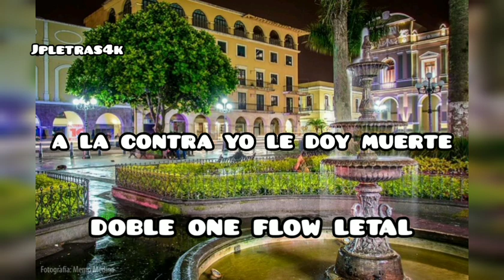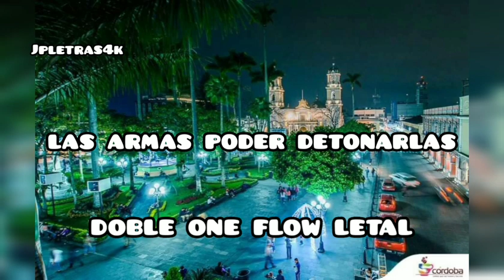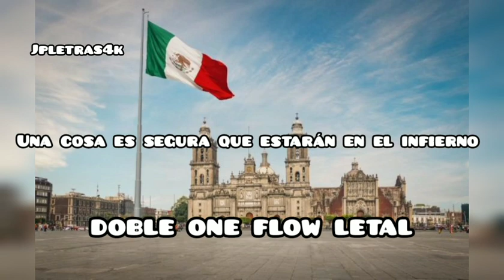LAS ARMAS PODER DETONARLAS - DOBLE ONE FLOW (letra)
👤Artista: Doble ONE
💽Canción: ME GUSTAN LAS ARMAS
⭕Álbum: FLOW LETAL
⭕Año:  2020
⭕GENERO: Hip-hop/rap

¡¡¡DISPONIBLE EN TIENDAS DIGITALES!!!

LETRA:
(coro)
De pequeño ya me gustaban las armas poder detonarlas mirar el impacto sangriento de mi enemigo en el suelo que no se levantaba
De pequeño ya me gustaban las armas poder detonarlas esa misma sensación qué tuve de pequeño la sigo teniendo en mi alma

(verso)
Bueno con las armas mi gente a la contra yo le doy muerte
Sembramos terror en ambientes hostiles y en brechas con cohetes

Mi nombre es Juan Carlos me dicen aquí El Poblano
Policía Militar ahí me miran patrullando
Yo nací de la Sierra en el lado Norte de Puebla si de morro miraban que ya cargaba la escuela

Me miran a la orden yo la zumbo acá en Guerrero
Aquí uso mi G3 en cortos tiemblan de miedo
Me tercio el Fx con mi carácter de hierro
si se ponen caliente las cosas yo me los quiebro

Tomé el curso de la
Policía Militar
Adiestramiento básico lo que me formó acá
Acato sin dudar
Mi Batallón leal
Ando en la operativa voy con el tiro arriba (x2)

(verso)
Le mando un saludo a mi gente a mi familia especialmente para 2 personas que me motivaron Máximo y Leticia mis jefes

Gracias por el apoyo que sobretodo brindaron
y es que fueron los padres que hicieron a este soldado
Más que de fibra soy la mera paipa en eventos
Si quieren nos calamos y los dejo a todos tiesos
Nunca les retrocedo si sale un enfrentamiento
Soy la última persona que verán ojos abiertos
Una cosa es segura que estarán en el infierno
Y yo seré Caronte con almas de mensajero

Saludo a Fabiola, Rubén y Jesi
Mis compañeros que confiaron en mí
Amigos de escuela yo los llevo aquí
A la orden y fibra solo hay que seguir
Adicto a la pólvora de mi fusil
Sacó el corazón de mis enemies
De los soldados más letales de aquí
No muero en batalla para eso nací